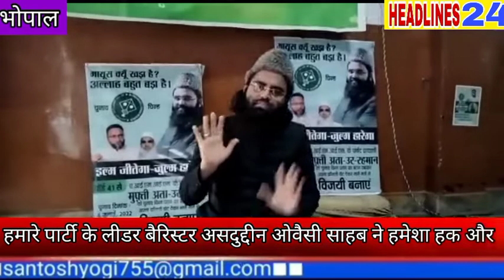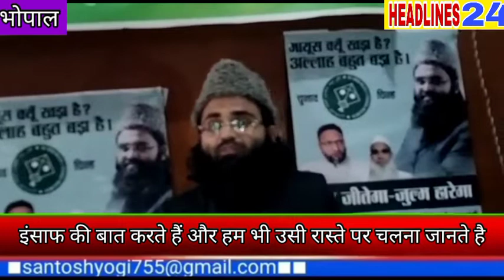भोपाल : वार्ड 41 से AIMIM उम्मीदवार मुफ़्ती अता उर रहमान साहब ने कहा कि मेरी जीत 100 %